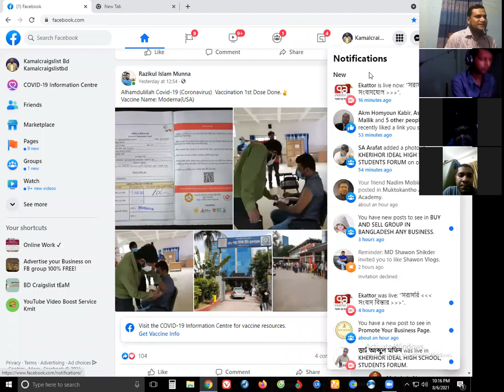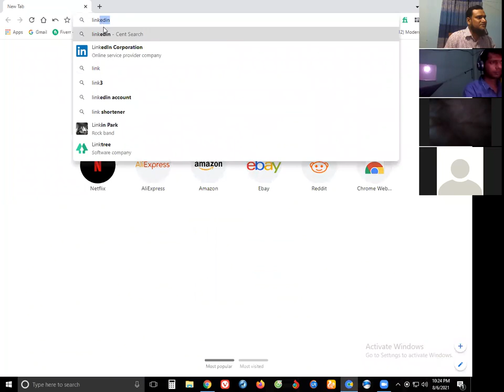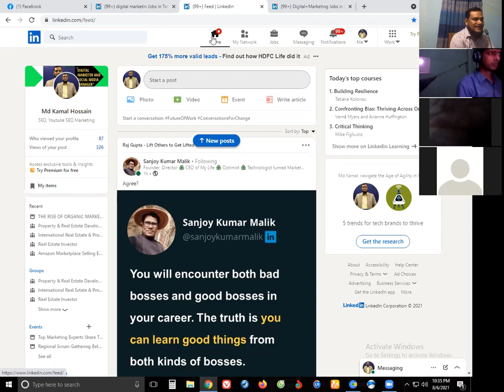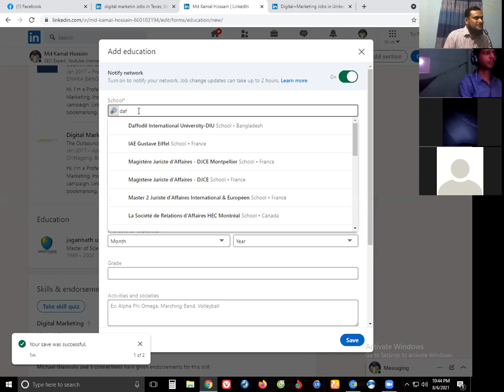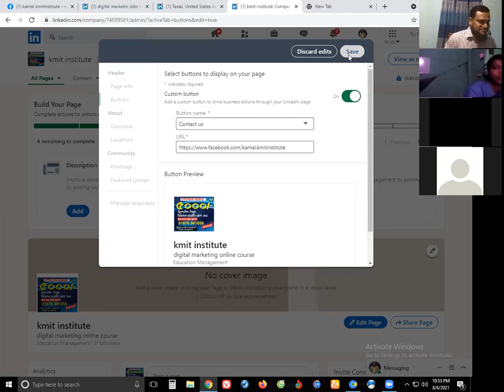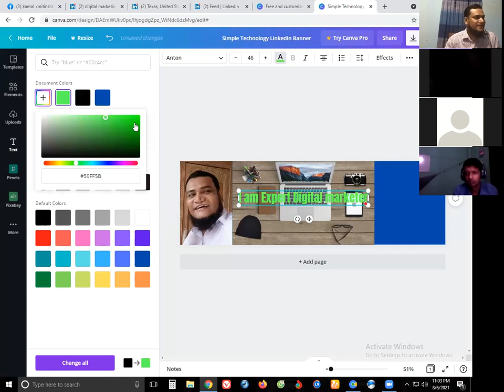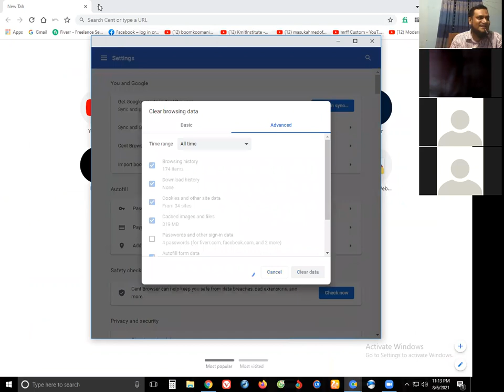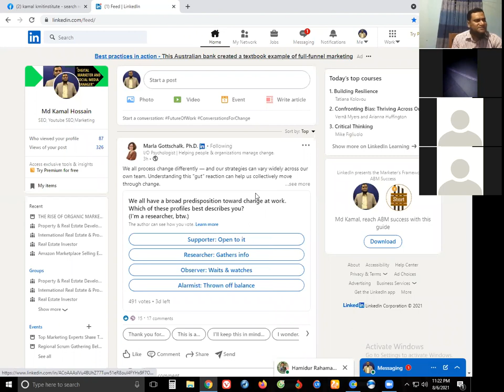LinkedIn Marketing Tutorial for Beginners লিঙ্কডিন মার্কেটিং / kmitinstitute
ফ্রি কোর্স করতে সংযুক্ত থাকুন আমাদের সকল সোস্যাল পেইজে/Account
Total Digital marketing course 2021
1. Facebook Marketing ( basic to advance)
2.Twitter Marketing ( basic to advance)
3. Instagram Marketing ( basic to advance)
4. Pinterest marketing  ( basic to advance)
5.YouTube ( basic to advance)
6.Classified Ad posting  ( basic to advance)
7.Data Entry.
 8.B2B Lead Generation.
9..Amazon Promotion.
 10.Virtual Assistant
. 11.social media management.
 12.bing Listing
13.Backlinks
14.Profile backlinks (SEO)
15.social media setup.
 🍂 market place( Fiverr )
🍂 1.Fiverr account creation.
 2.Fiverr Gig Recharge.
 3.Fiverr Gig create.
4. Fiverr Gig SEO.
5.Fiverr Gig image create.
 💐 Freelancing proper guideline